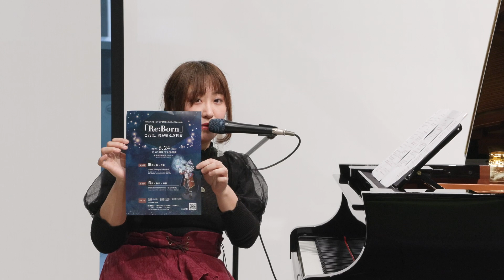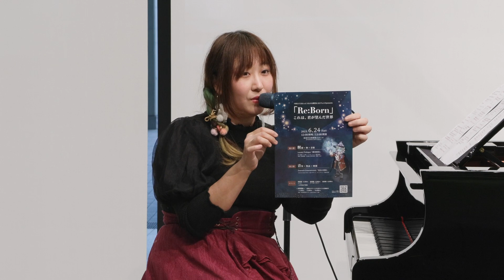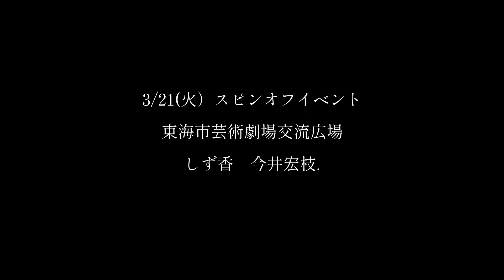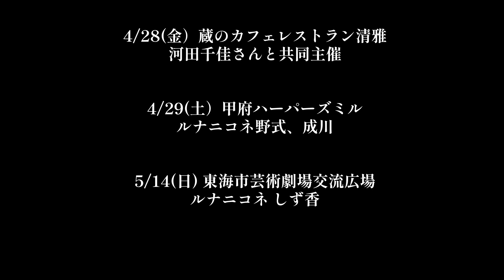『♪Game』『朗読：望めば叶う街』瞑想&ヨガフェスタ2023「Re:Born」プレイベント【3/21(Tue)東海市芸術劇場 交流広場】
しず香さんのオリジナル楽曲『♪Game』と
今井宏枝.のオリジナルの物語『望めば叶う街』のコラボ作品です。

6/24 に行われる　瞑想&ヨガフェスタ2023「Re:Born」-これは君が、望んだ世界- のプレイベントとして行いました。

「これは、君が望んだ世界」の世界観を元に
出演者であり主催のひとり、アーティストしず香さんが、スピンオフイベントのために書き下ろした楽曲『Game』を演奏、歌いました。

そして『Game』元にイメージして書いた物語『望めば叶う街』の朗読を
絵本作家の今井宏枝.が行いました。

どちらも、このスピンオフイベントのために作られた楽曲と物語。

2023年6月24日 （土）東海市芸術劇場大ホールで行われる
1000人でまるっとつながる瞑想&ヨガフェスタpresents
「Re:Born」これは、君が望んだ世界
こちらの本番(^^)にぜひお越しください！